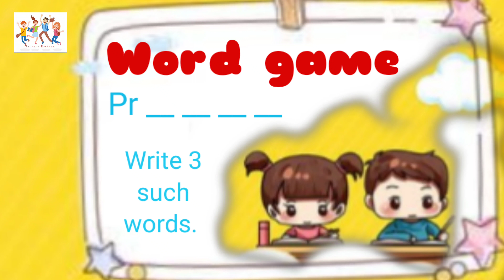Word game # Think and fill # Vocabulary building 👍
Now improve your vocabulary by guessing the answer in this word game.
Enjoy learning 😊